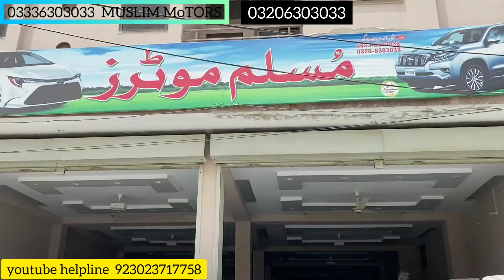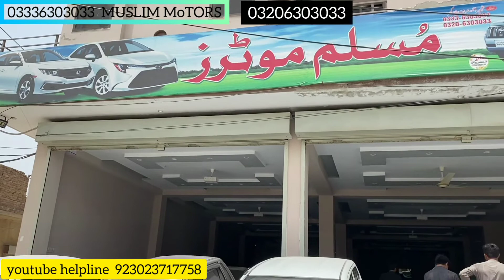Muslim motors |New Model Car Showroom |Car Showroom Reviews |New Model Alto Car Reviews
mg hs 2021
mg hs review

mg new model car in pakistan
mg price
mg price in pakistan
mg hs full review in pakistan
mg hs 2020 review pakistan
mg hs pakistan
mg hs pakistan review
hs price
mg hs price in pakistan
MG Hs 2021 Detailed Review
mg hs
mg zs
mg hs pakistan 2021
mg cars pakistan price 2021
mg 3 price in pakistan
car a thon
cars of pakistan

PakWheels
Cars in Pakistan
Used Cars
New Cars
Auto Shop
toyota
land cruiser
toyota land cruiser
land cruiser v8
land cruiser 2019

prado 2019
prado car
toyota land cruiser 2019